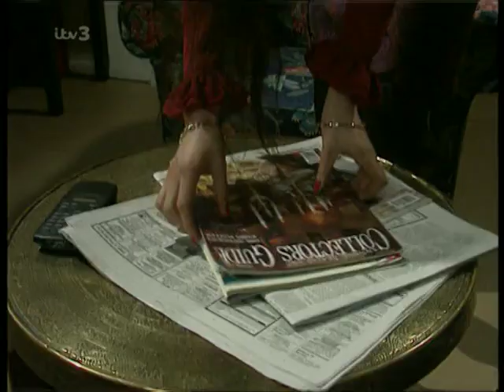Emmerdale 4th April 1997